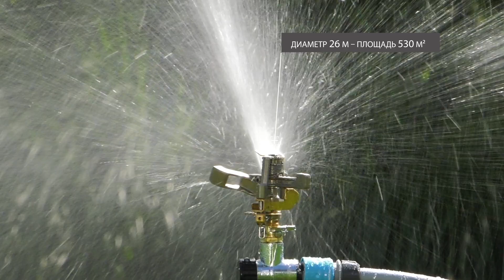Cellfast - презентация пульсирующего оросителя CELLPRO™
Продукты, используемые в презентации:

[52-160] Профессиональный пульсирующий ороситель LUX